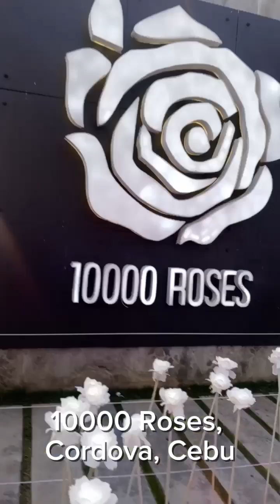10000 Roses, Cordova Cebu, 10K Roses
10000 Roses, Cebu
10K Roses, Cordova Cebu